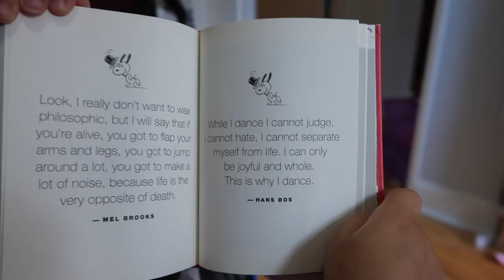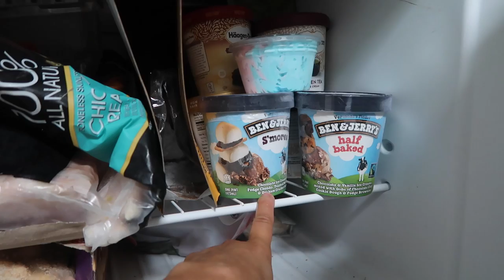THEY TOLD HER TO DO IT!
Being a jingle queens I really need to invest in the time to make my own, but besides that it's a day full of entertainment with the kids and cleaning day! Ziana has singing and drama class then it's time to head home and smash things! Well-- they told her to do it.

We are a family of 4 and LOVE doing Youtube family vlogs!  We live in Queens, NY and have two adorable kids, Ziana Eliz 4-years-old and a baby boy named Gunner Patrick. We met online 5 years ago, dated for two-months, moved in together and got knocked up two-months after that! Are we perfect? Far from it, but we enjoy our crazy and get a long for the most part. I'm a stay-at-home-mom and the boyfriend works somewhere in the big world-- no one knows doing what!